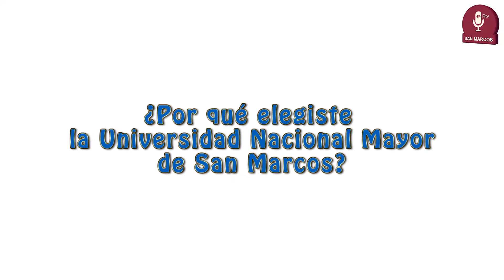Tema: Estudiantes nacionales y extranjeros eligen San Marcos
Este martes 11 de marzo, se dio la bienvenida a los estudiantes de intercambio que llegaron de diferentes países y del interior del país, para cursar sus estudios en nuestra Universidad. A ellos le preguntamos, ¿Por qué eligieron San Marcos?